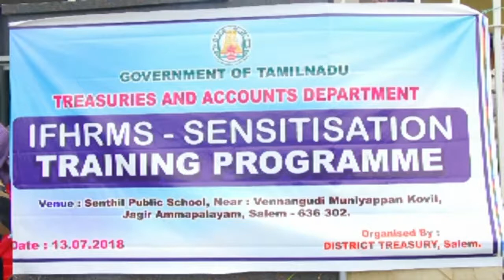நவம்பர் 1-ஆம் தேதி முதல் அரசு பரிவர்த்தனைகள் ஆன்லைன்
அரசுத் துறையின் அனைத்து நடவடிக்கைகளும் ஆன்லைன் மூலம் பதிவேற்றம் செய்வது குறித்து அரசின் அனைத்து துறை அதிகாரிகள் மற்றும் ஊழியர்களுக்கான சிறப்பு பயிற்சி முகாம் சேலத்தில் நடைபெற்றது.